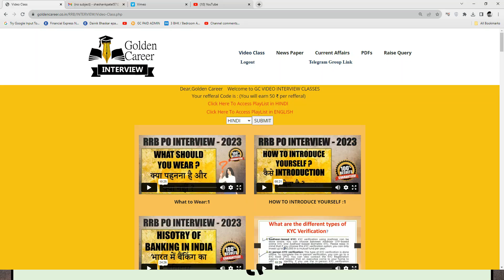QUESTIONS RELATED TO YOUR CITY AND STATE | RRB PO INTERVIEW 2023